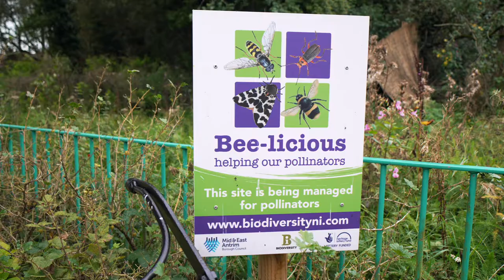Nature-friendly Gardening - RHS Community Awards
In place of the Britain in Bloom Finals Tour, this year, our RHS expert panels considered 118 digitally submitted projects across five categories that recognise distinct aspects of community gardening.

Here, we highlight the work groups have been doing for the 'Nature-friendly Gardening' category - gardening in a nature-friendly way to introduce or strengthen habitats for native wildlife.

Find out more about the RHS Community Awards and view the 2021 results

Follow RHS Community Gardening on social!